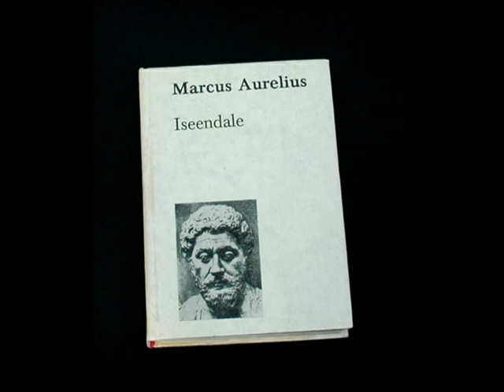Marcus Aurelius - Iseendale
Loeb Mikk Mikiver 1987 Eesti Raadio
Marcus Aurelius "Iseendale", Eesti Raamat 1983
Vanakreeka keelest tõlkinud ja kommenteerinud Jaan Unt

Rooma keisri Marcus Aurelius Antoninuse (121-180), stoitsismi ühe väljapaistvama esindaja päevikutaoline teos on filosoofiliste mõtiskluste raamat, kirja pandud kõnelused iseendaga.